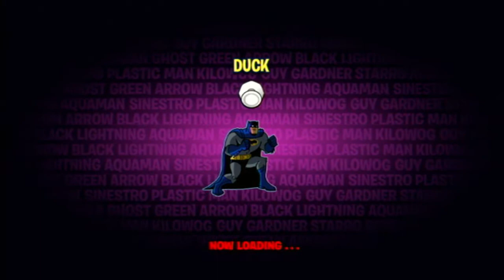Batman: The Brave and the Bold - (Batman) Part 1 (Wii) - GAMEPLAY